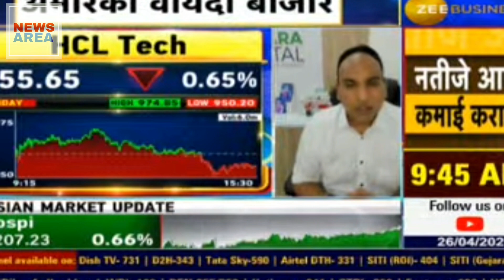HCL Tech share news I IT sector I HCL Tech share news today I HCL Tech share price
IT sector stock HCL TECH Target 1200

Hello, I have informed IN this video about HCL tech results analysis and possible next level and target.In this video experts talk about the results of HCL Tech share and future of the HCL Tech stock.
Here it is also discussed whether to invest in the particular share or not.